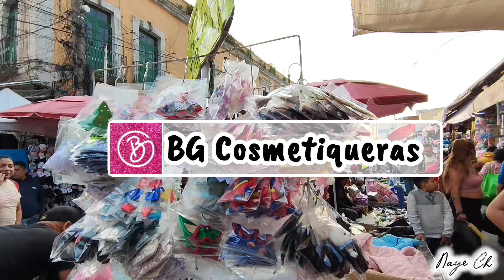Ropa y accesorios para ternurines, mochilas kawaii y chamarras de excelente calidad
Hola! 🌻

Hoy les dejo un video por esta tienda con cosas preciosas y súper económicas para hacer negocio.
Espero sea de su agrado y si los visitan no olviden mencionar que van de parte de Naye Ch.

☆☆♡🌻 BG COSMETIQUERAS 🌻♡☆☆
Frente a callejón de Girón sobre calle Peña y Peña

●●●🌻 Envíos a todo México a partir de $500🌻●●●

Saluditos